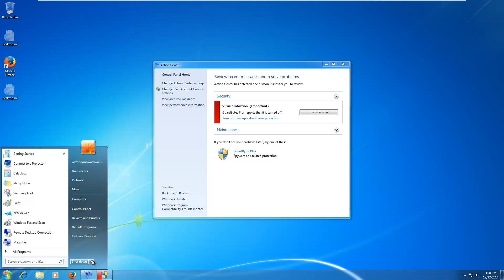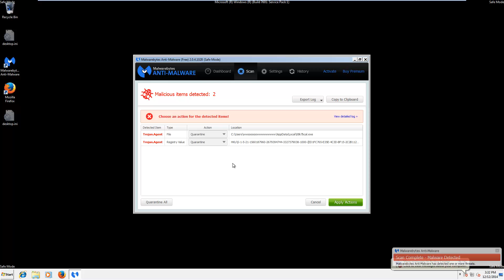GuardBytes Plus Removal Guide (Quick)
More name hijacking from the Braviax family. This is a direct copy of Sirius/Zorton except with a name change. Removal instructions are still the same:

1. Boot into Safe Mode with Networking
3. Install MBAM
4. Run a Threat Scan
5. Apply Actions
6. Reboot